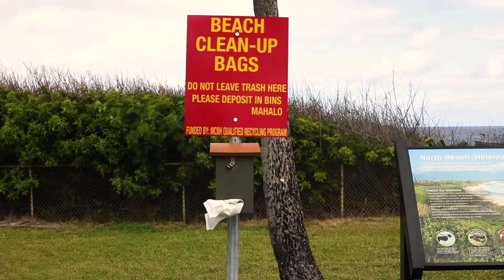Aloha Minute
The Aloha Minute is a weekly video highlighting events that have recently occurred aboard Marine Corps Base Hawaii (MCBH), Mar. 8, 2019. The video is part of an ongoing series capturing events that occur throughout the several bases that make up MCBH. Produced by the MCBH Communication Strategies and Operations (COMMSTRAT) section. Music track courtesy of "A Walk" by Mystery Mammal. (Official U.S. Marine Corps video by MCBH COMMSTRAT)